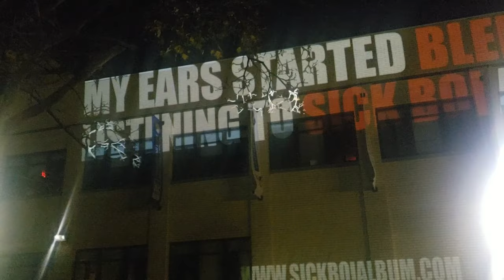REN CANT RAP!!! Projection Mapping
This was a advertising stunt put on by @bgprojections, Ren and his camp.
3D Video Projection Mapping New City, however this time the police honked the horn, flashed the lights, but left us to it. Thank you unknown police man. Oh, Ren still cant Rap!!! You have been Warned.

Augmented reality
House Mapping
Cake Mapping
Building Mapping
Gorilla advertising